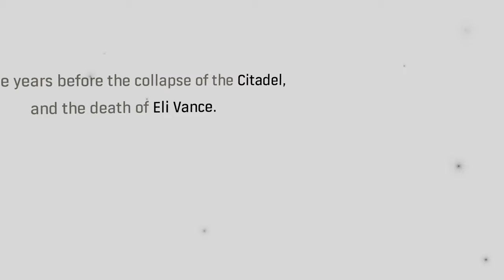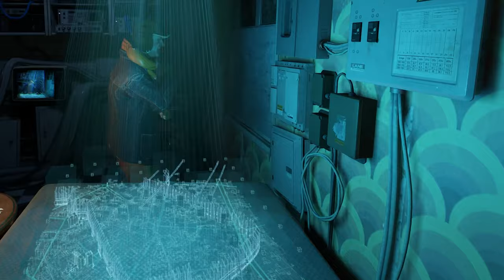What is happening !? - Half Life: Alyx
where did the took my dad?!
whats going on
whats happening?!